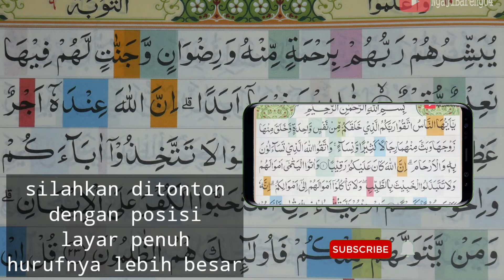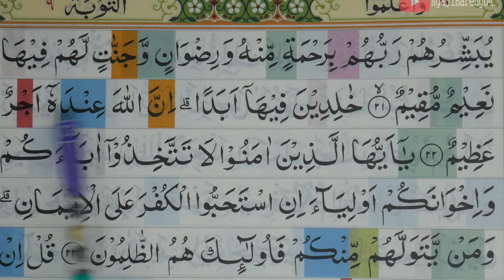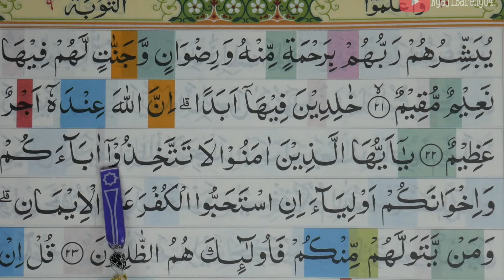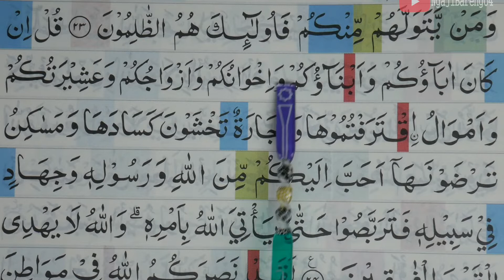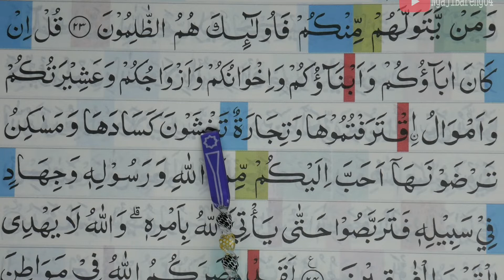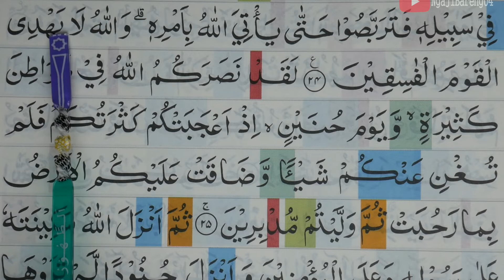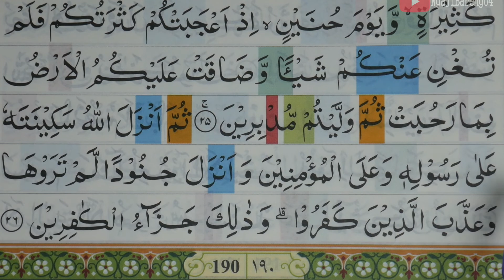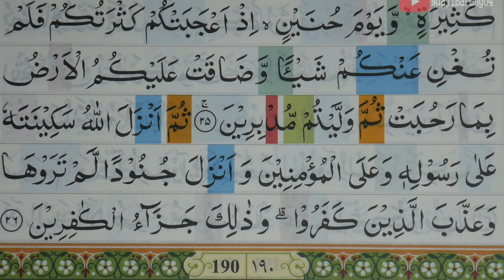BELAJAR MENGAJI QURAN SURAH AT-TAUBAH AYAT 21-26 PELAN DAN TARTIL PART 223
Ngaji untuk pemula Belajar mengaji Al Quran Surah At-Taubah ayat 21-26  secara tartil. video ini dibuat bagi yang sudah tamat membaca Iqro 1 sampai 6 atau ingin memperlancar bacaan Al Quran silahkan tonton video sampai selesai.

untuk surah dan ayat yang lainnya contohnya Al fatihah, Al-baqarah,Ali Imran, An-nisa, Al-maidah, Al- An'am, Al-A'raf, Al-Anfal, At-Taubah dll, bisa di tonton diplaylist ini